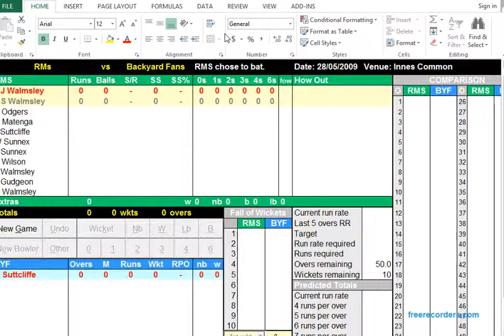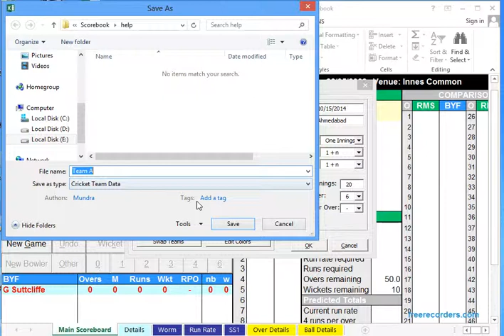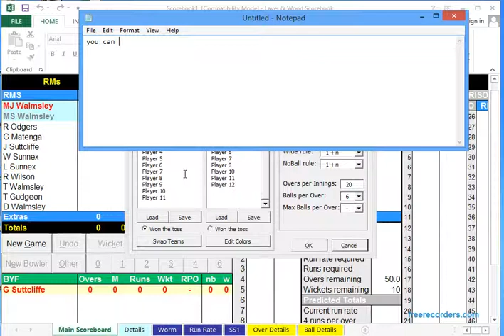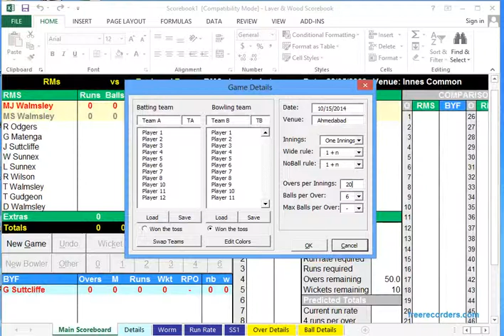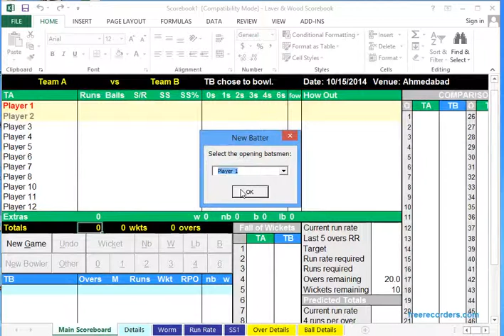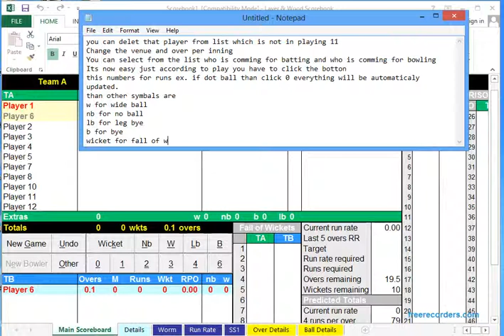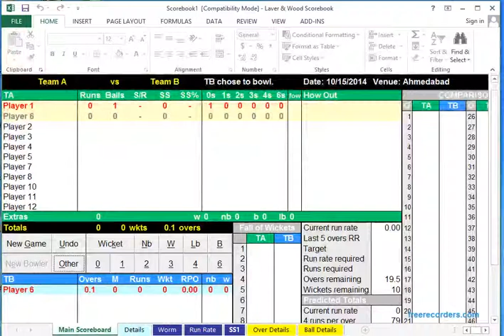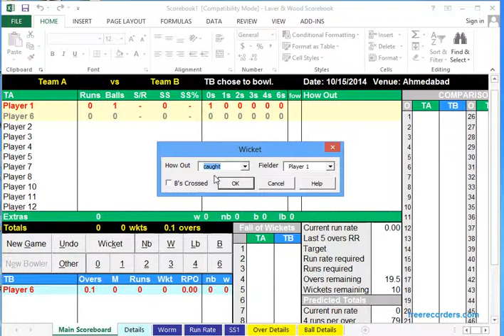L&W Scorebook Guide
How to use L&W Score book for scoring.